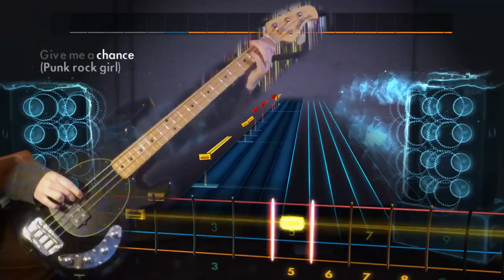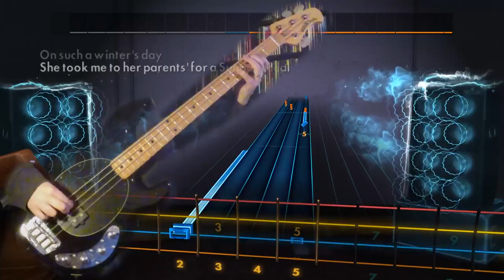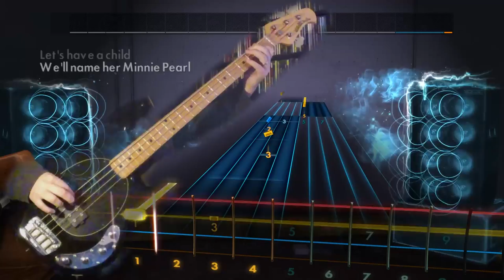Dead Milkmen "Punk Rock Girl" Rocksmith 2014 bass 100% finger